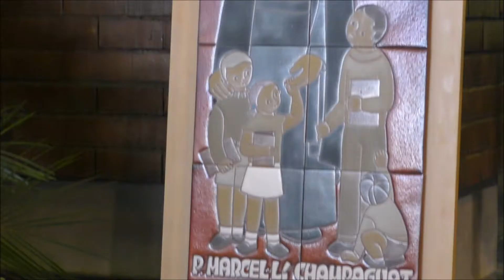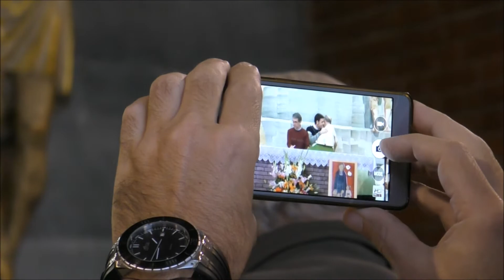EL SÍ D'EN GERMÀ PERE